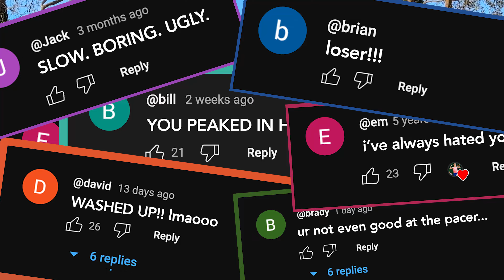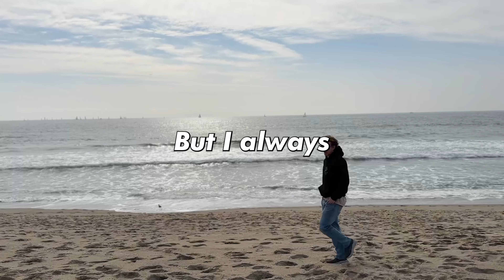Why I'm Ending My Toxic Relationship with Running